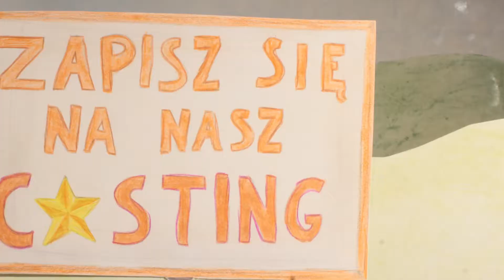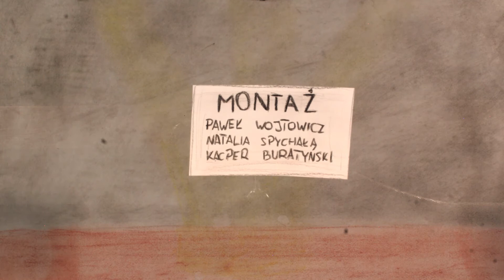LAF-WFA Miłosz Moi "Śpiew"